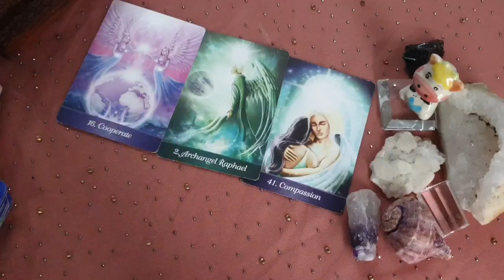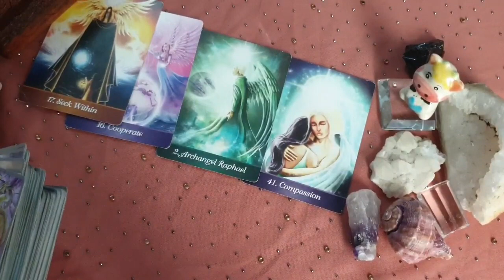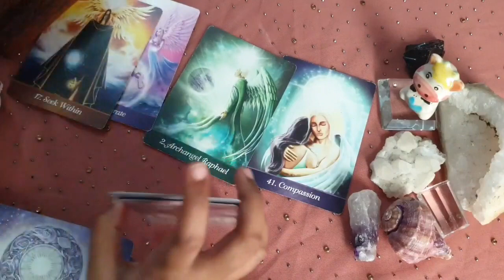Virgo daily love tarot reading ♍They are going through hell without you!!!♍ 2nd May 2021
vibutha_love_divinations

vibutha_love_divinations

Decks Used:
Mini Rider Tarot deck:
The Light Seer’s Deck:
The Hermetic Tarot:
Tarot Lenormand
Pre-Raphaelite Tarot
Mystic Monday
Gilded Reverie
Golden Tarot
Gilded Reverie Lenormand
Wisdom Oracle